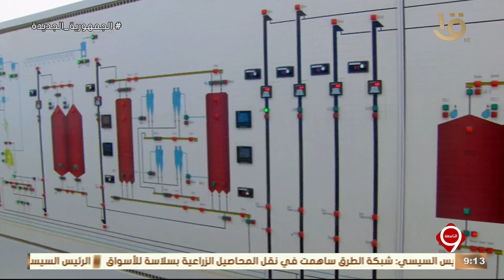نشرة التاسعة | الرئيس السيسي يتفقد مشروع مستقبل مصر للتنمية المستدامة